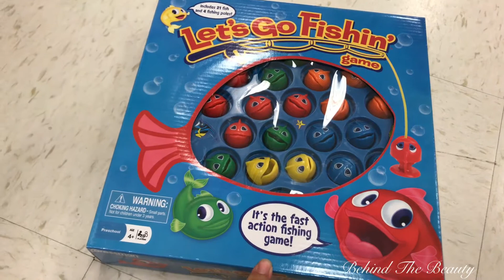June 14th: Treating Emmit for good behavior | Jazminesong Vlogs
Vlog channel

U